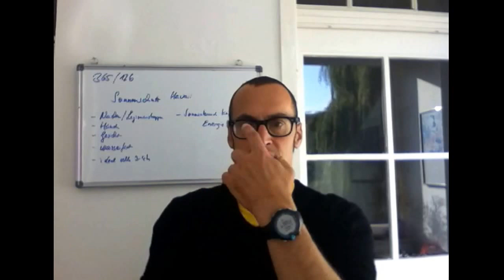Triathlon 365/126- sun protection Kona